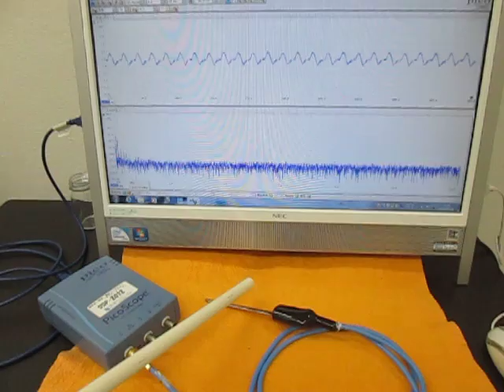超音波テスターの自己診断動画